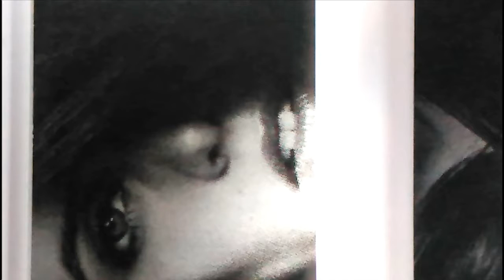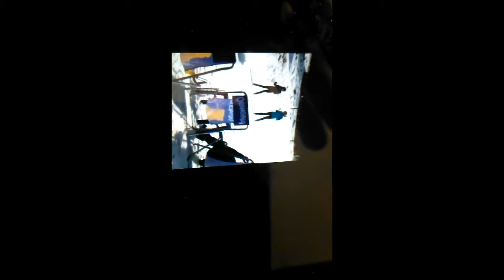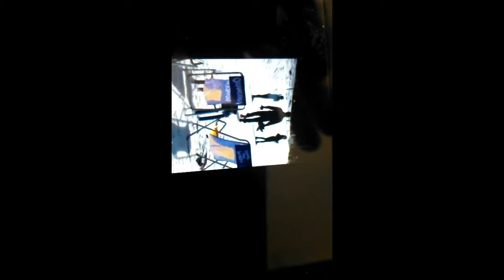James Bond 007 cyborg killer réalisation CANAL+ Adel El Ajjouri Google K New the begening 007